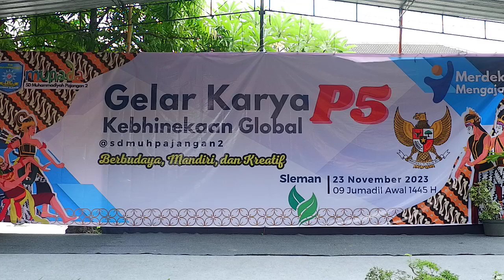Penampilan Kelas 6B Tari Wonderland Indonesia 2